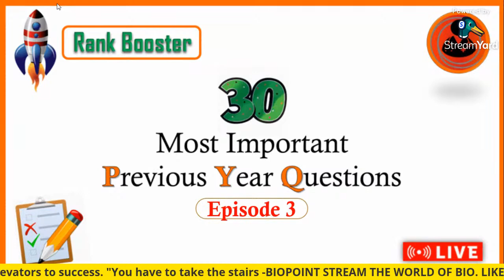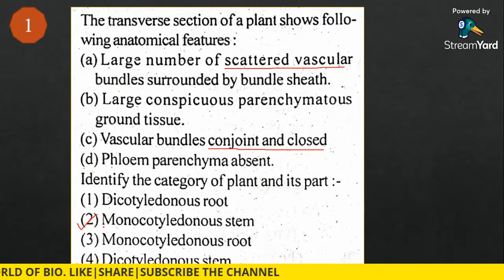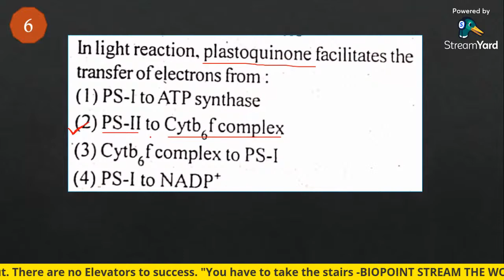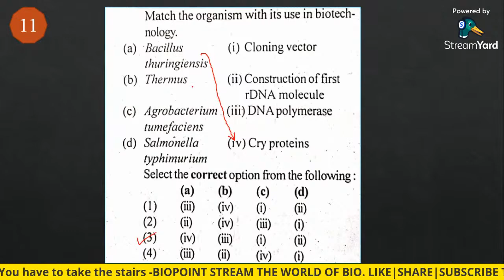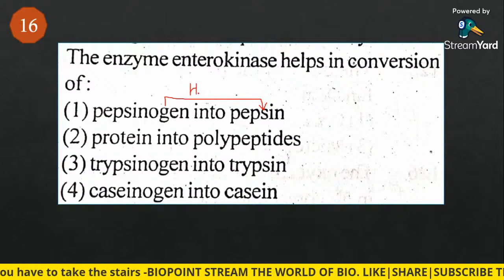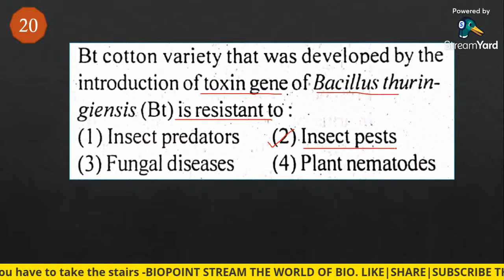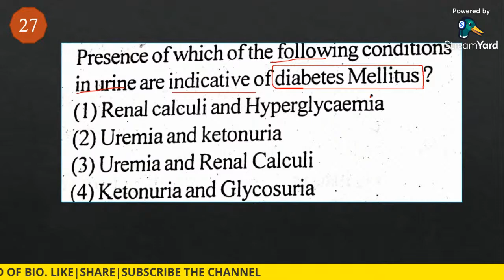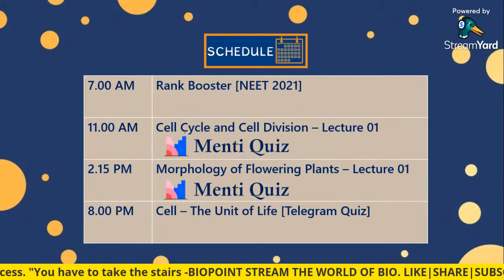30 Most Important Previous Year Questions | 🚀Rank - Booster 🚀| Episode - 03 | NEET 2021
Most Important Previous Year Questions | Rank Booster | NEET Biology MCQs | The main revision strategy for NEET preparations is solving the previous year's question papers. Solving 25 Previous year question papers will help you to cover the most important and expected questions for Neet 2021 exams. In this session, We will solve 30 Most Important Previous Year Questions of Biology .

✅✅Clear your subject-oriented doubts with your Master Teachers. So join the telegram group now, Click now ➖

This Platform of Biopoint is one among the Best for Individual Attention and Doubt Clearance.